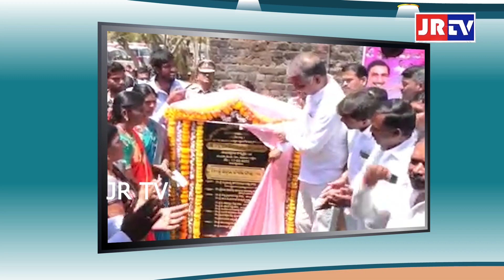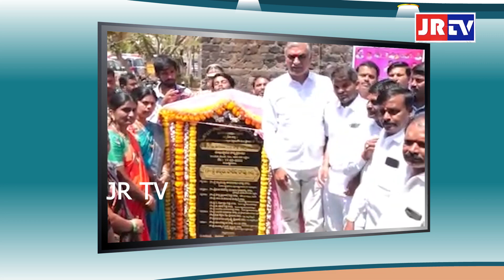హరీష్ రావు చేతుల మీదుగా సిద్ధిపేట లో ప్రారంభమైన భరోసా కేంద్రం | JR TV Telugu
హరీష్ రావు చేతుల మీదుగా  సిద్ధిపేట లో ప్రారంభమైన షీ టీమ్స్ భరోసా  కేంద్రం | JR TV Telugu